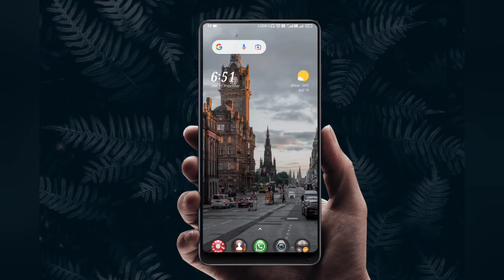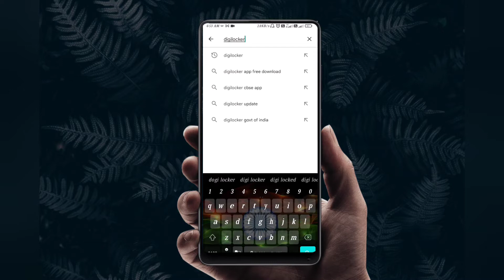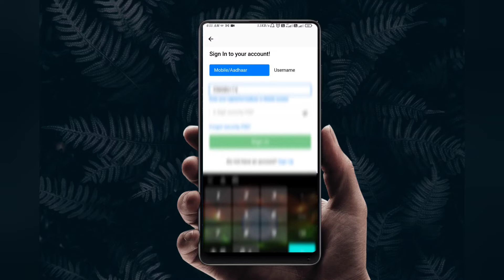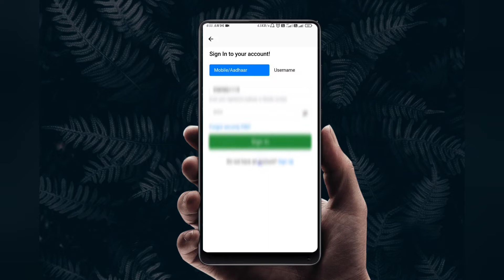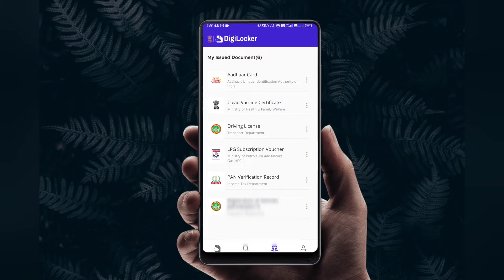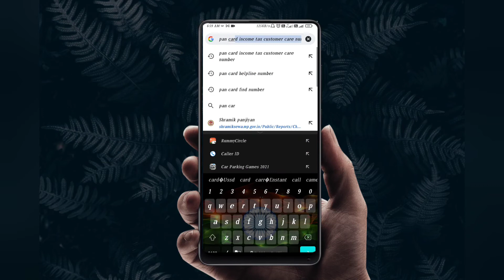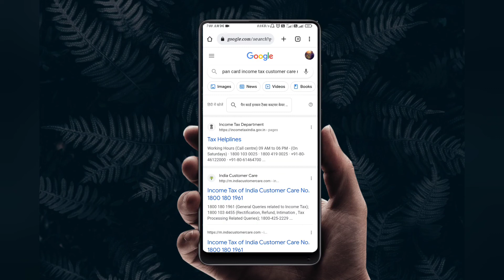Pan card number kaise pata kare | How to find pan card number by aadhar card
Hello friends mera nam Vijay h or me apka apne is channel Gigabite Online me swagat karta hu.
About this video:-Friends is video me ap dekhenge ki pan card number ko kese find karna he friends agar apka pan card kahi gum ho gaya he lost ya chori ho gaya he or apke pas uska pan number bhi nahi he to is video me mene 2 tarike bataye he jisse ap apne ghar bethe apne mobile se pan card
number ka pata kar sakte he friends number milne par ap apne pan card ki copy ko download kar skate he ya physical pan card ke liye
reapply kar sakte he is video ko last tak dekhe.Thank you

Your Queries/Questions Solved:-pan card number kaise pata kare
how to find pan card number by aadhar card
how to find pan card number
how to find pan number by name and date of birth
how to find pan number
how to find pan no with aadhar card
how to find pan card number by name
how to find pan card
how to find pan acknowledgement number
pan card kho gaya uska number kaise pata kare